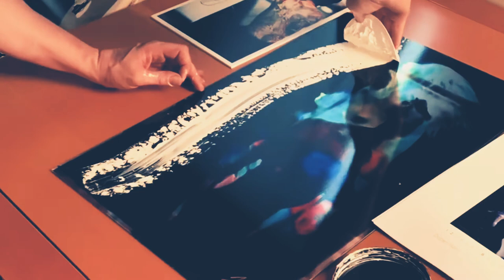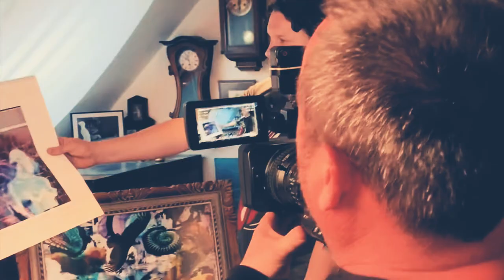JIŘÍ MACHT2/Interview pro TV Prima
Z natáčení rozhovoru pro pořad TopStar TV Prima s fotografem Jiřím Machtem v jeho ateliéru.
Reportérka: Kristýna Beranová
Kurátorka Macht2: Renáta Mužíková
Hudba: Ennio Morricone
Video by Reny Muzik